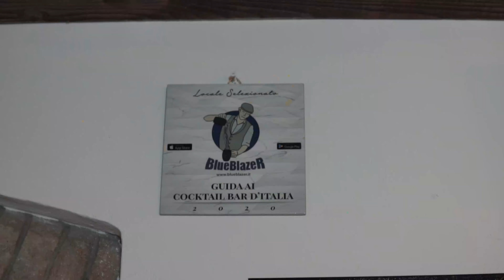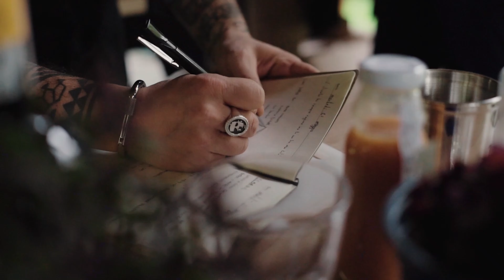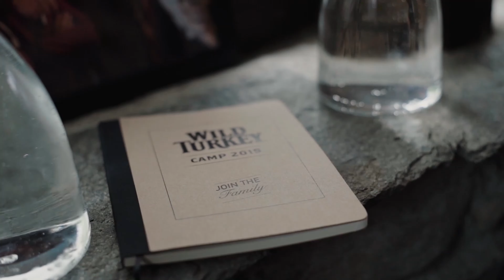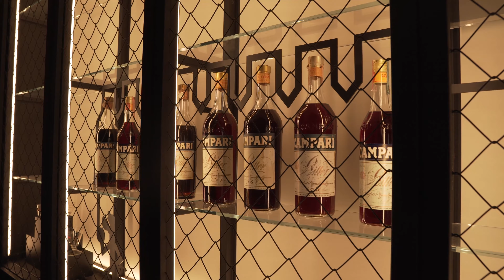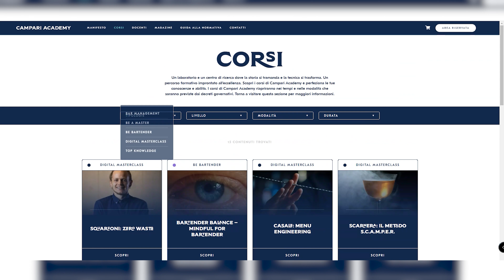Chiacchiere da Bar Storie di Cocktail e Spiriti Affini Bergamo e Milano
Federico Bellanca si trova a Bergamo e insieme a Aldo Bruno Russo parlerà di una delle figure che stanno diventando sempre più importanti nel mondo dei bar: il brand ambassador. Ci spostiamo poi, per chiudere il cerchio, nella città da cui eravamo partiti: Milano. Gustavo Cali di Campari spiega i motivi principali che hanno indotto l’azienda a creare la prima Accademy per i bartender.